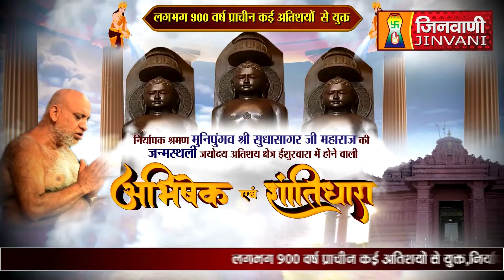Abhishek Shantidhara 02 March 2023 Ishurwara Sagar,(M.P) A07973